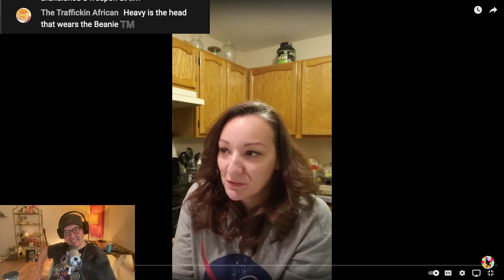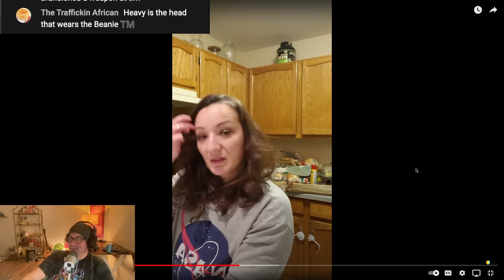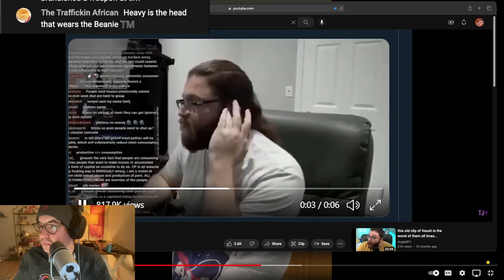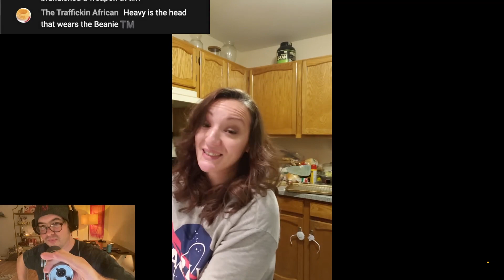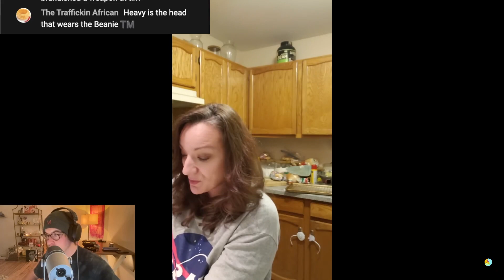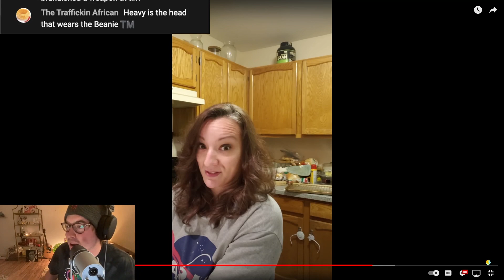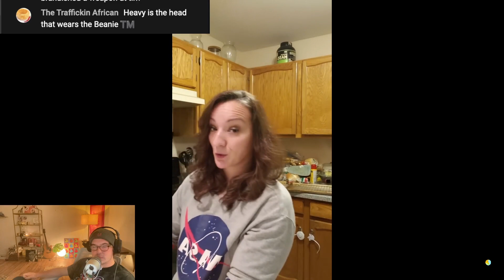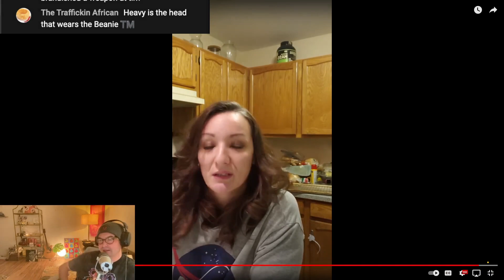Tim Pool is abusive to his sister